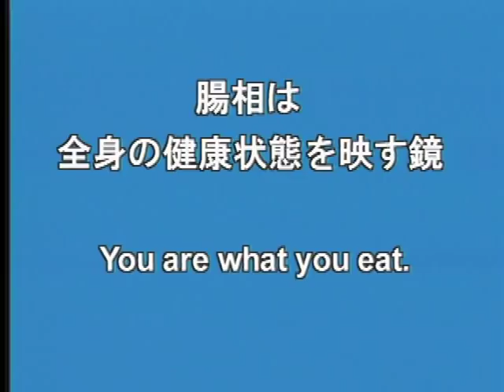Dr. Hiromi Shinya - Kangen Water Diet & Colon Health